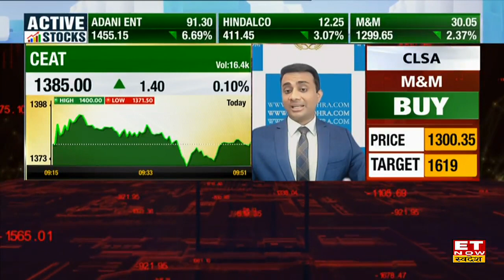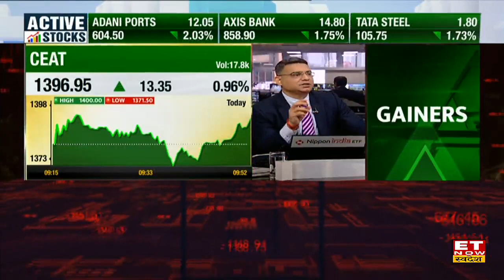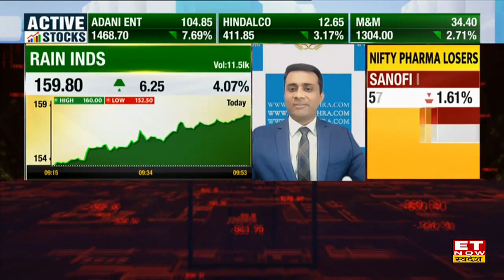CEAT Management की कमेंट्री के बाद Stock में Rebound, Expert ने बताया मुनाफा कमाने के लिए क्या करें?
CEAT Stock Target & Stop Loss | CEAT Stock Buy, Sell or Hold Recommendation | CEAT Share Price Analysis | CEAT Stock Today ET Now Swadesh | CEAT Share News | Share Market Update |
CEAT Share में जानें निवेश को लेकर क्या है Experts की राय. जानें किन levels पर करनी चाहिए आपको खरीदारी और क्या है Target Price और जानिए किस Strategy के साथ इस Stock में पैसा कमाया जा सकता है. देखें वीडियो.